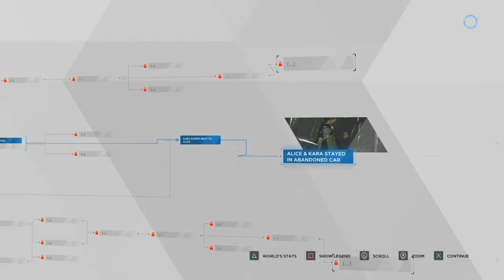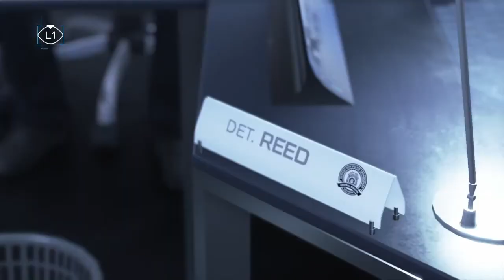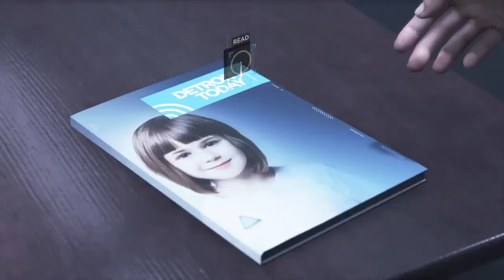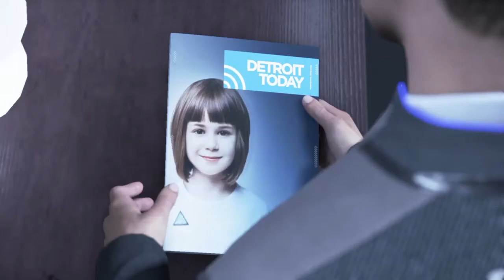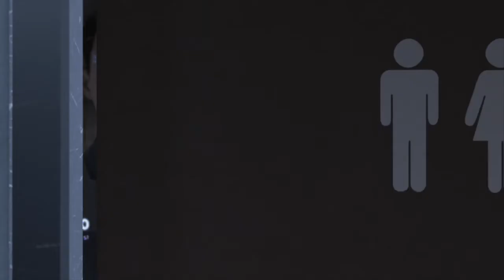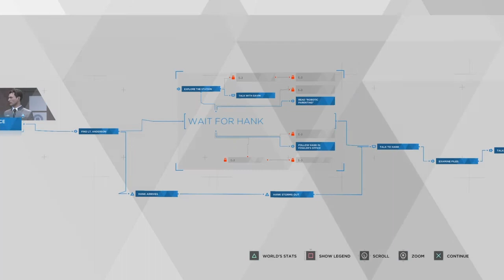Detroit: Become Human Gameplay Walkthrough Part 4 (Funny Captions)